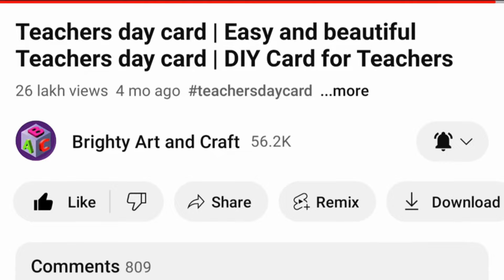Easy Miss You Card Ideas | Miss You Greeting Card for Teachers | 🌸 Cute Miss you card for teacher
DIY Miss you card for Teacher | Teacher’s day card ideas | Miss you for helping me grow card | DIY card ideas for teacher’s day |
teacher day card | Card for teacher | Miss you for helping me grow card | Teacher’s day art and craft | Teacher’s day activity ideas |
greeting card for teacher day | Miss you card making idea